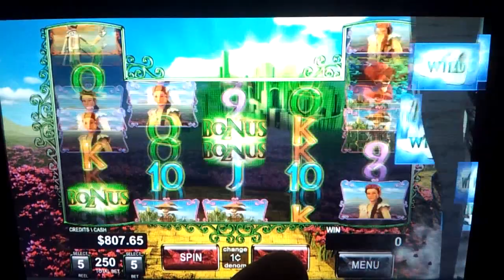The Wonderful Wizard of Oz Slot App: Tornado Wild Feature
The Wonderful Wizard of Oz Slot App. Sample of the tornado wild feature.

"The Wonderful Wizard of Oz Slot Machine" is a "Wizard of Oz" themed, video slot game featuring bet-able reels and a unique 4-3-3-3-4 slot presentation that offers 432 ways to pay. Each reel allows a maximum reel bet of 5 credits. The largest bet is 250 credits with a maximum win of over 900,000 credits. The base game features stacked character symbols (Scarecrow, Tin Man, Lion, and Dorothy) when expanded multiply the pays by 2X. The Tornado Wild feature brings you into the World of Oz. In addition to this, "The Wonderful Wizard of Oz" features two bonus games: Wicked Witch Free Spins with a special wheel feature and "bucket wilds". The other bonus is the "Yellow Brick Road to Emerald City" picking bonus. Help the characters find what they are seeking!
This game has both a realistic mode and a "Fantasy Mode" which hits more frequently for fun play.